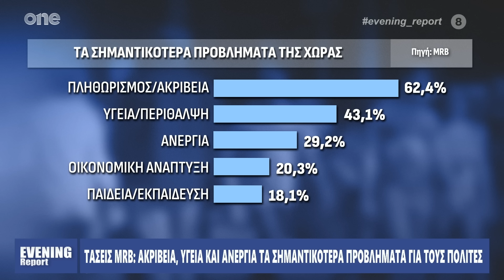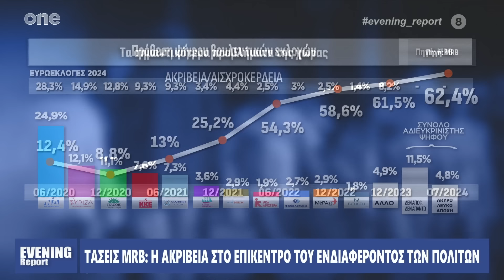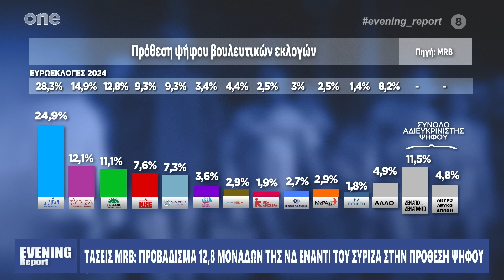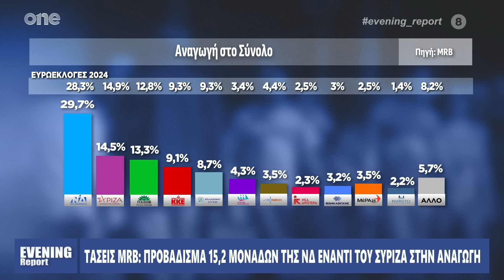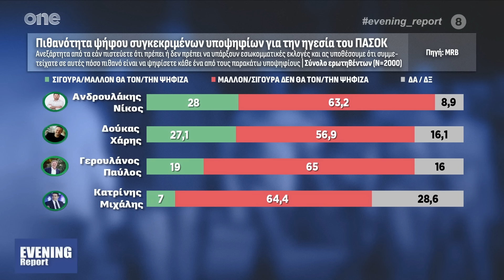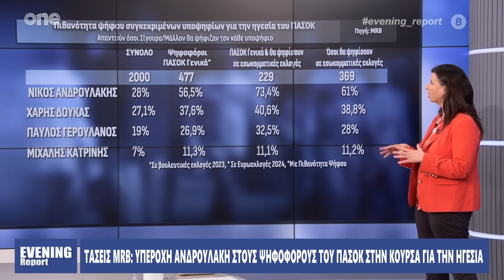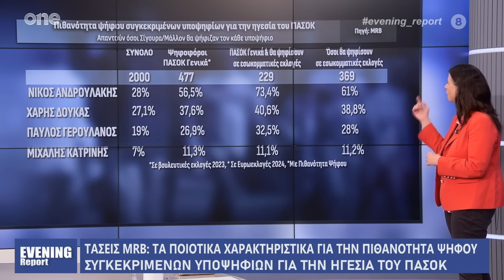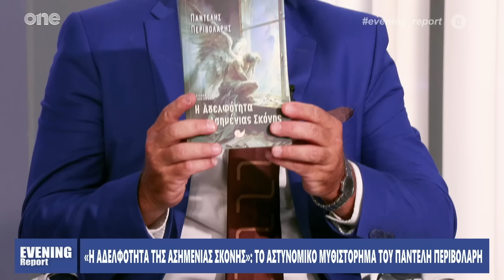Evening Report 11/07/2024 | One Channel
Ενημερωτική πολιτική εκπομπή με τον Μάνο Νιφλή καθημερινά στις 22:00 στο Οne Channel